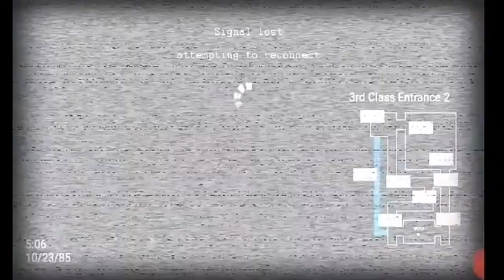Jolly 2 #2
Jolly 2